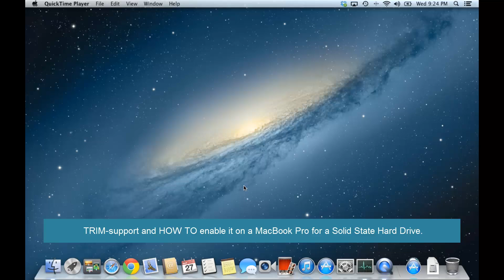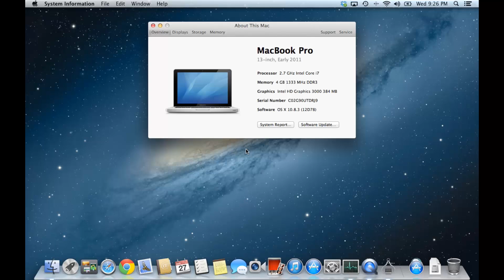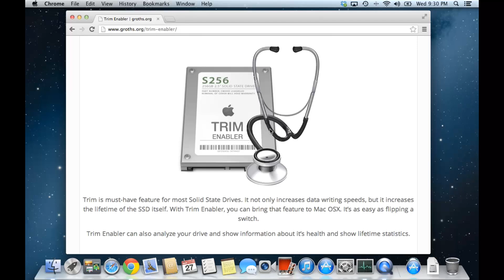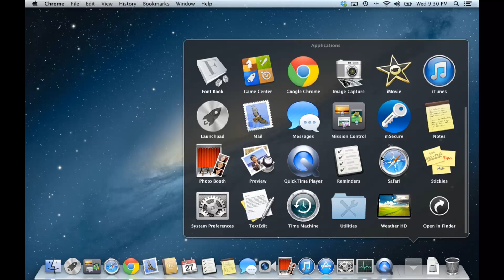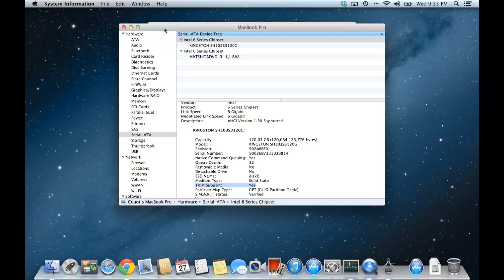HOW and WHY to Enable TRIM support for a Solid State Hard Drive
In this video, I will show you guys how and why to enable trim support for a solid state hard drive. I will demonstrate this on a macbook pro since I recently upgraded my regular HD to a SSD on my MacBook. Enjoy :)